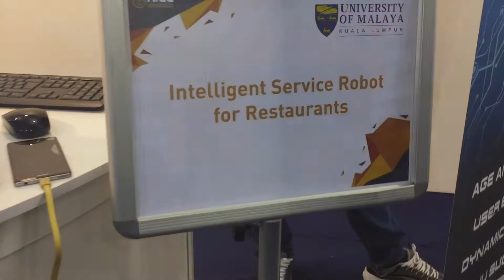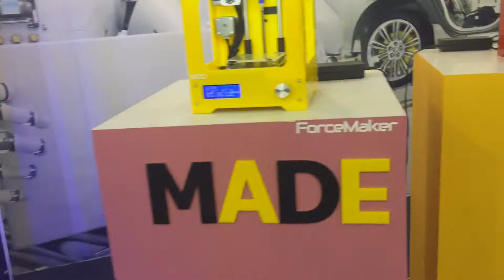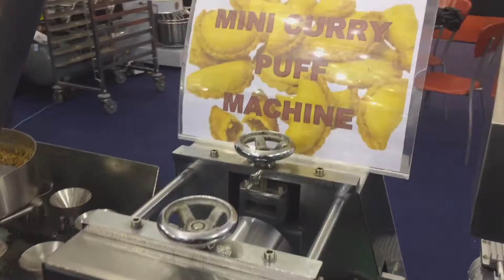The National Innovation and Creative Economy Expo 2017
The National Innovation and Creative Economy Expo 2017 or NICE 2017 is a premier event for students, science enthusiasts, researchers and educators to convey works relating to Science, Technology and Innovation (STI) to the public. Stated to be the main INNOVATION EXPO, NICE 2017 will be held on October 12-16, 2017 at Technology Park Malaysia.